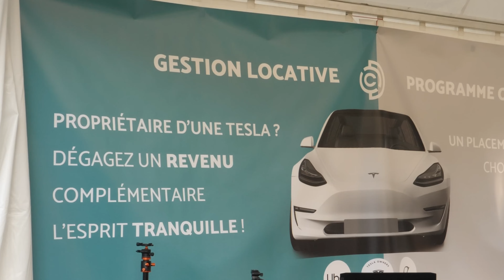URBAN COD casse les Codes de la location pour VTC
Découvrez une nouvelle ère dans la location de véhicules pour les professionnels VTC avec Urban COD. Au-delà de la simple location en vous offrant une expérience unique et innovante. Le concept révolutionnaire redéfinit les normes de l'industrie en mettant l'accent sur la personnalisation, la flexibilité et le service exceptionnel.

Ce n'est pas seulement une location de voiture, c'est une collaboration. Urban COD accompagne à chaque étape de votre parcours professionnel, en veillant à ce que votre expérience avec Urban COD soit non seulement pratique mais aussi gratifiante et rentable.

Découvrez une nouvelle façon de louer des véhicules pour les professionnels VTC. Optez pour Urban COD et transformez votre expérience de location de véhicules en une aventure sur mesure, conçue spécialement pour vous.